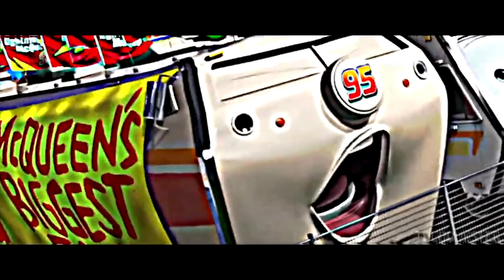Carbs but its actually funny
because this video's actually funny! Because I am and he's not!